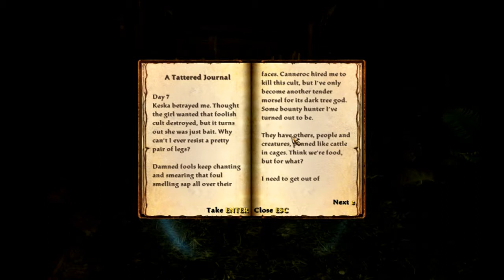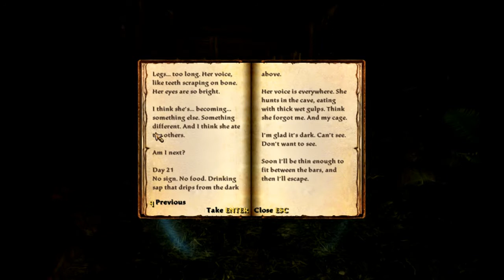The Gnome Diaries! - Kingdoms of Amalur Reckoning - Part 25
Kingdoms of Amalur Reckoning Part 25 - As the adventure continues I use my new Fae Blades against some Faer Gorta, fight a crazy serpent monster, and head into Ettinmere!